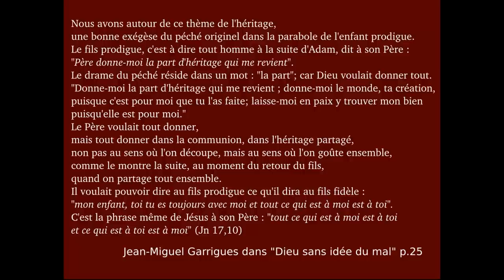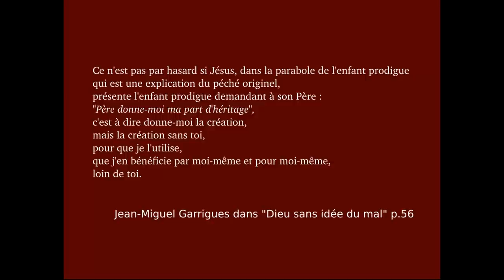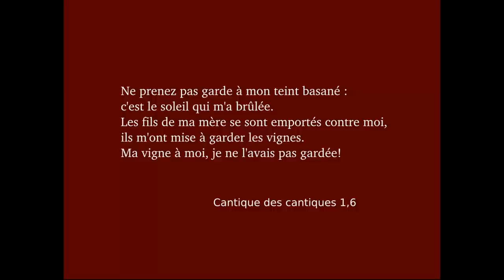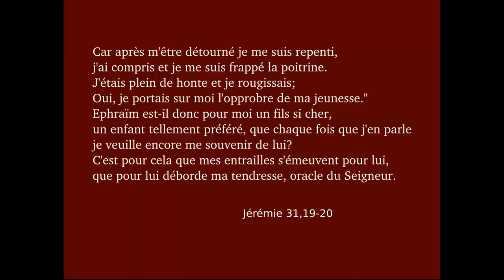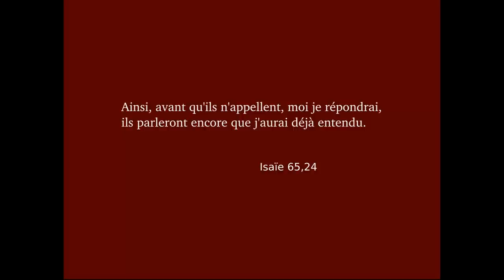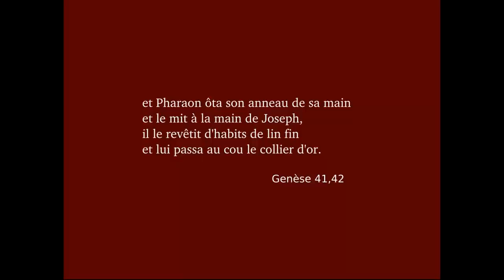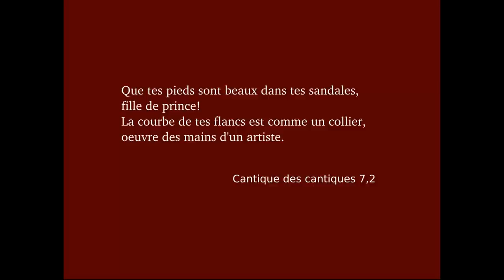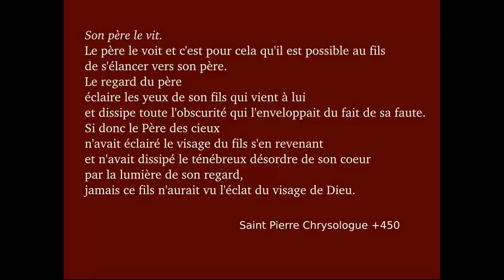L'enfant prodigue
Commentaire de la parabole de l'enfant prodigue (Luc 15)